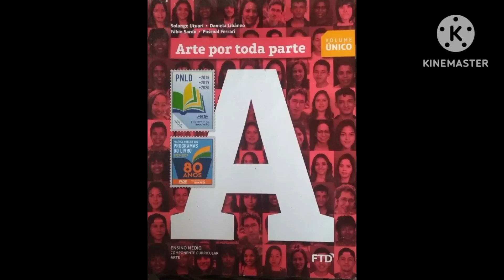Arte por Toda Parte - Volume Único | Faixa 15